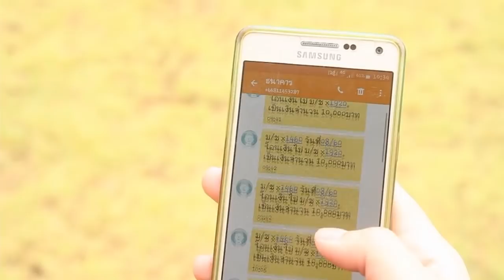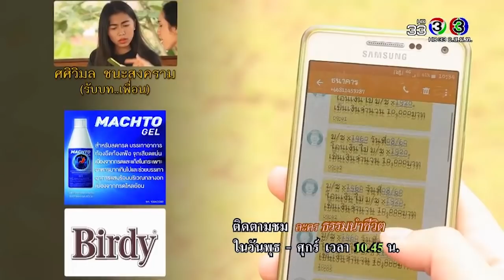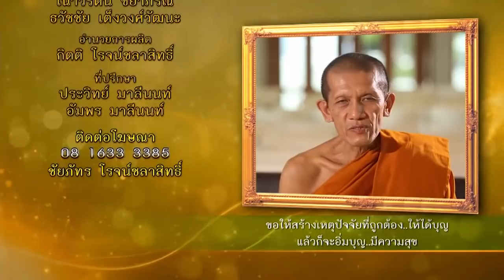ละครธรรมนำชีวิต | บุญได้ง่าย..แค่ปลายนิ้ว | 22-11-60 | Ch3Thailand